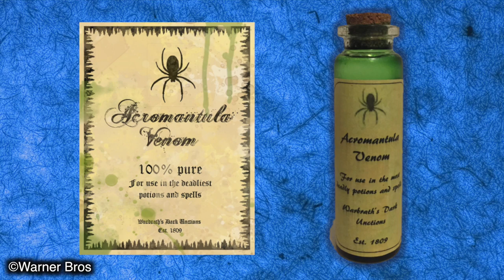Acromantulas Explained: The Story Of Aragog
I know spiders can be misunderstood creatures but there’s not a chance that Acromantulas fall into that category. They are terrifying. As a matter of fact, Acromantulas are my least favourite creature in the entire Harry Potter series but at the same time, they are so interesting to read about. What’s also fascinating is the history behind them, how they operate and the story of their most notable being, Aragog, is a tale thats definitely worth telling. So everyone in todays video, thats exactly what I’m going to do, I’ll take you all through the history of acromantulas in the Wizarding World and tell you the origins story of Aragog. With that being said, welcome back to the world of Harry Potter, please enjoy the video.